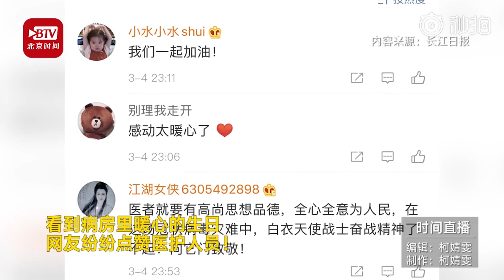暖心！医护人员给患者庆生～这个生日蛋糕绝不会“过期”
2020年03月05日
北京时间